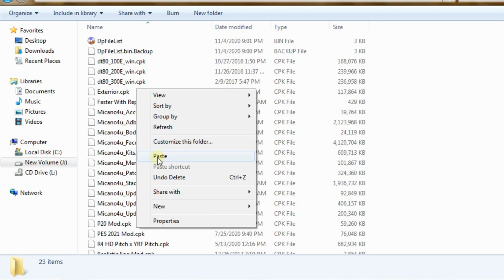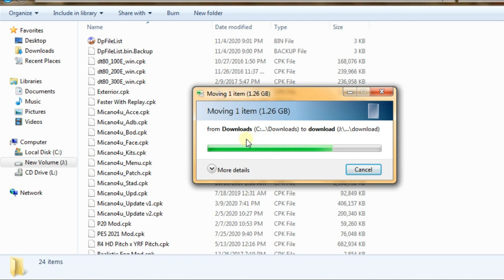Tattoo pack PES 2017 Season 2021 For Micano4u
Music
description: